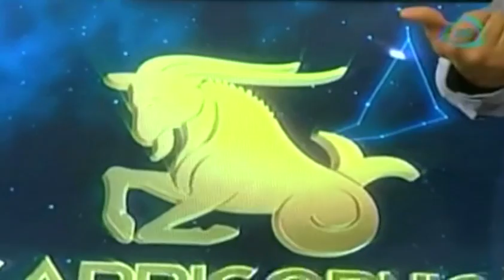Horóscopos: Capricornio / ¿Qué le depara a Capricornio el 09 julio 2014? / Horoscope Capricorn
09 julio 2014

Alejandro Sánchez, conductor de Encuentro Interior, nos dice que les depara el número 97.